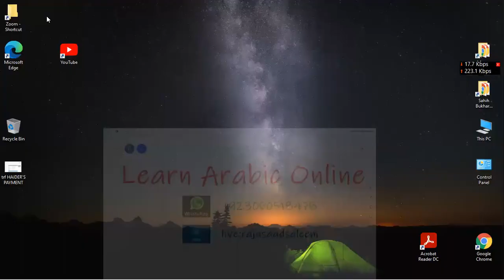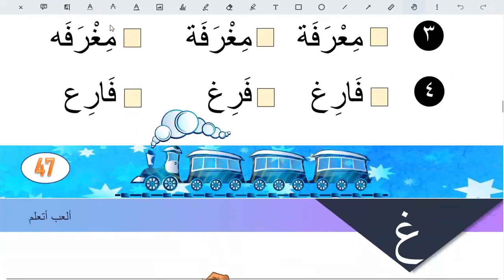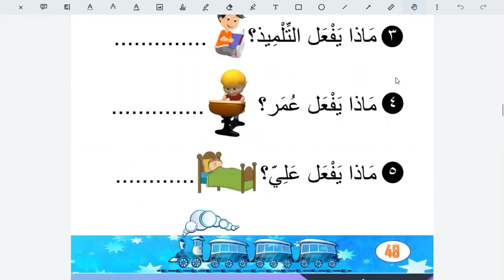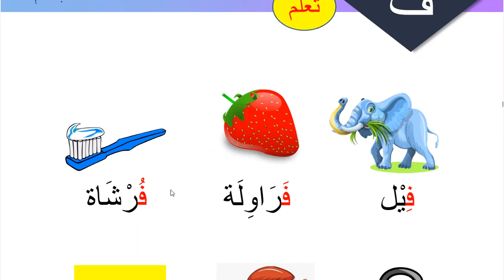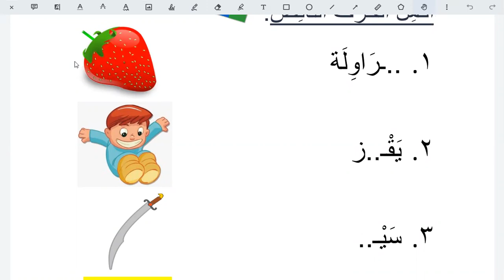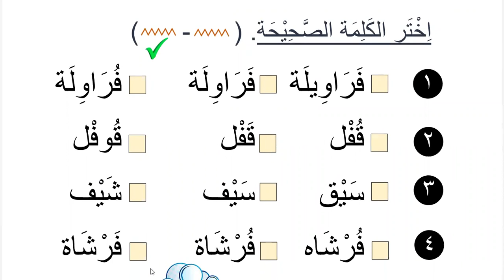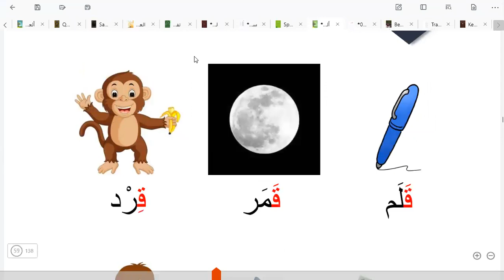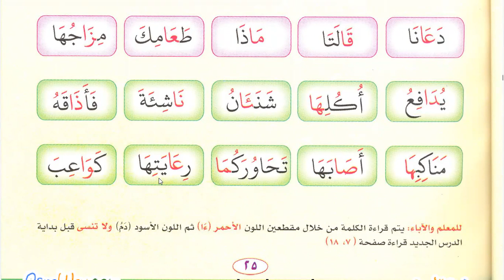Learn Arabic for kids | Day 11 | words with letter غ